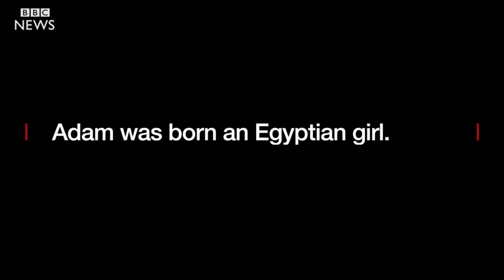From an Egyptian girl to a Scottish man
Adam is starring in a play about his own life at the Edinburgh Festival Fringe. This is his story.